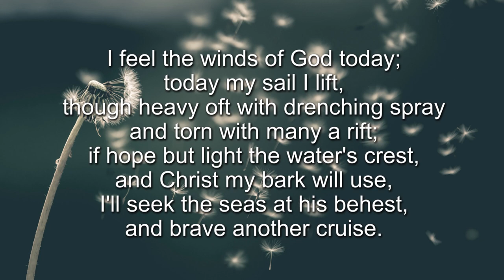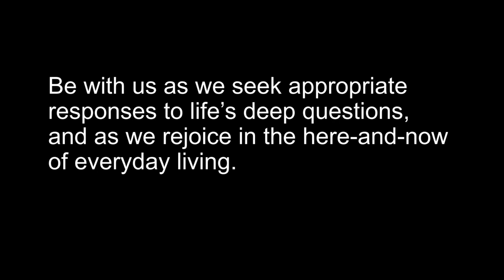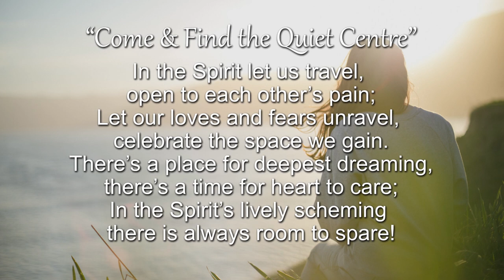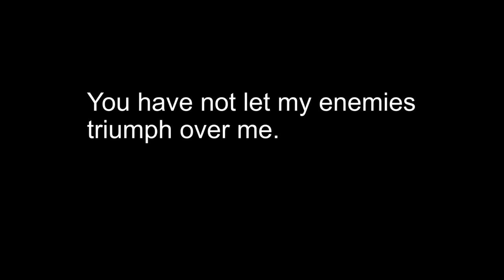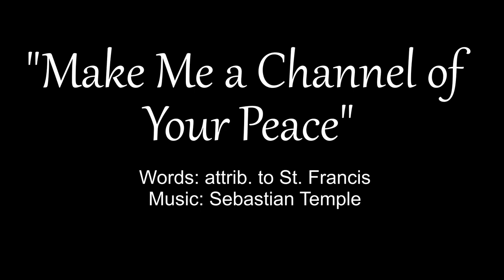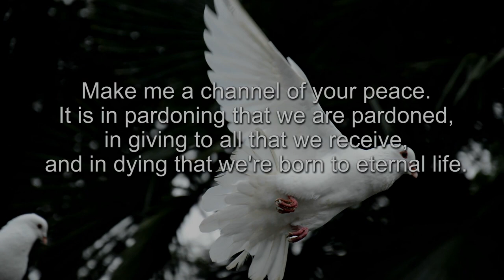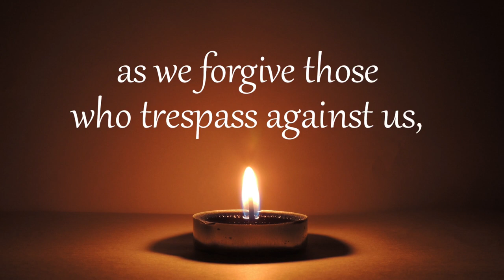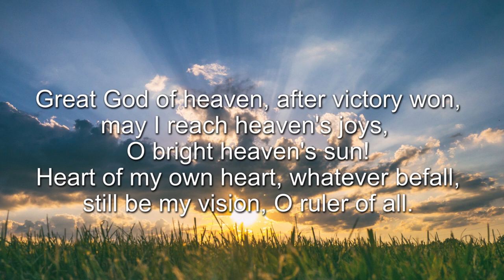Sunday Service July 3, 2022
for this fourth Sunday after Pentecost.  Thank you to Rev. Dr. Tony Thompson for leading us in worship today.

Processional: "I Feel the Winds of God"
Words: Jessie Adams

We Approach in Faith (And When We Pray)

Hymn: "Come and Find the Quiet Centre" (vs2 and 3)

Prayer of Confession (And When We Pray)

Sharing the Gift of Peace

Scripture Readings
2 Kings 5:1-14
Galatians 6:7-16
Psalm 30, VU757
Luke 10:1-16
read by Bob Gibson

Hymn: "Make Me a Channel of Your Peace"
Words: attrib. to St. Francis

Sermon by Rev. Dr. Tony Thompson

A Pastoral Prayer (And When We Pray)

A Blessing - Rev. Dr. Tony Thompson

Benediction Hymn: "Be Thou My Vision" (vs 1, 2, 5)
Words: Irish; trans. Mary Elizabeth Byrne; vers. Eleanor H. Hull